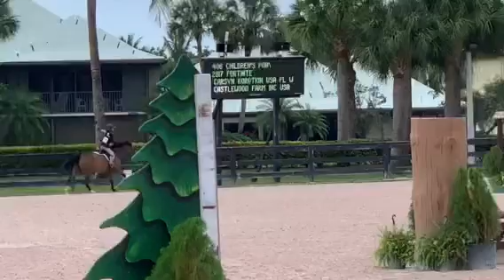Fortnite & Carsyn Korotkin Debut Horse show Children’s Pony Hunter